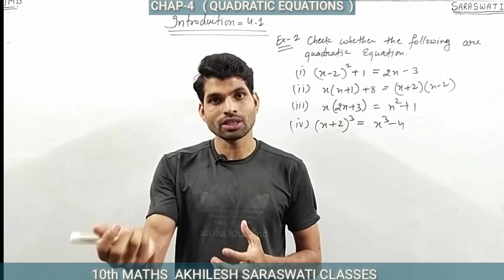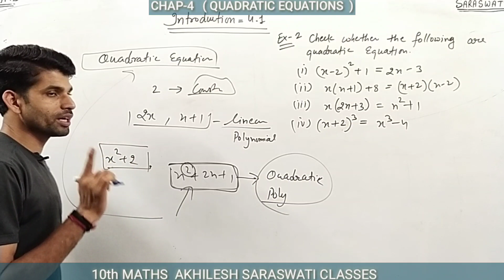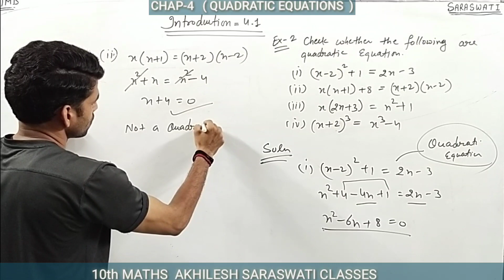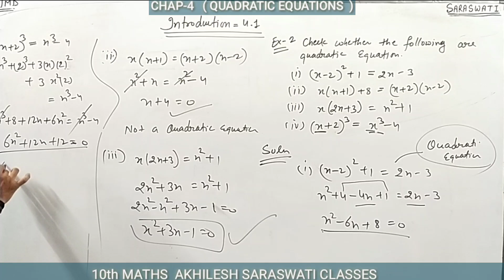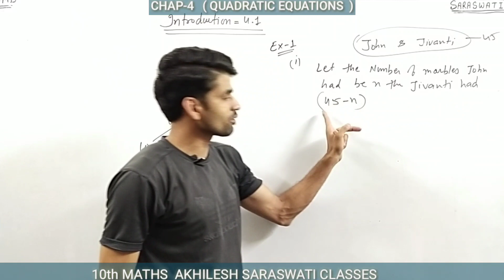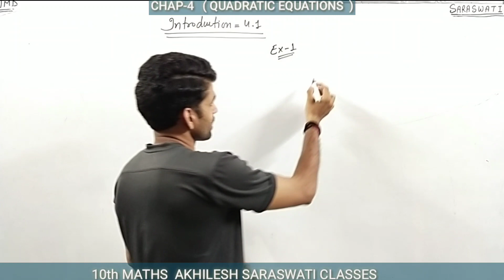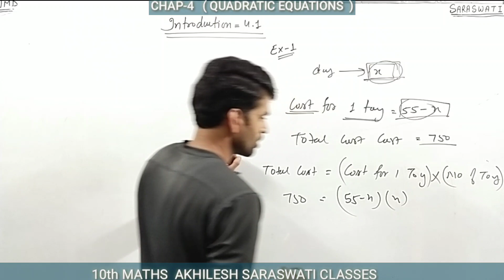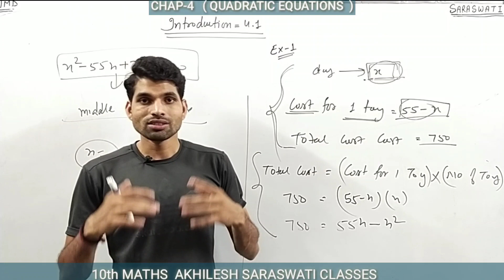QUADRATIC EQUATION ll INTRODUCTION OF 4.1 ll 10th CLASS || BY AKHILESH PAL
We are focusing on Basics and speed to solve questions in this first part. You will get to know different methods and time-saving tricks so that you can solve questions in the exam in less time.  I request you to share this with your friends so that they can also get benefits.

-9th maths
-9th science
-10th maths
-10th science